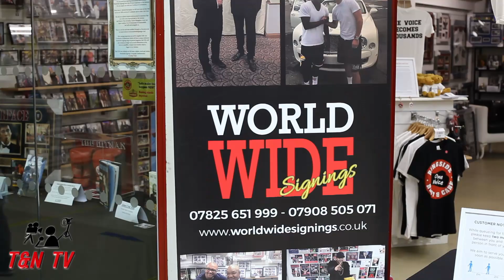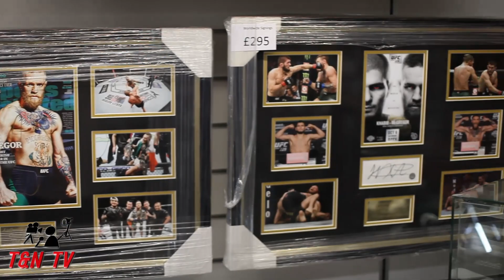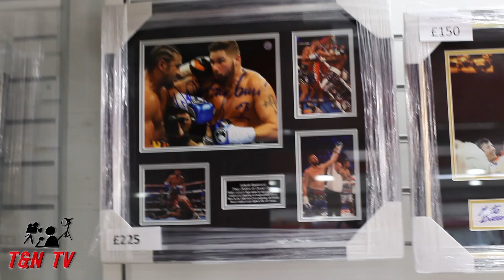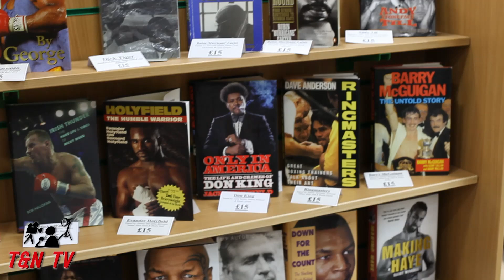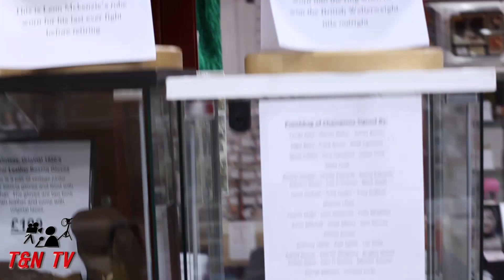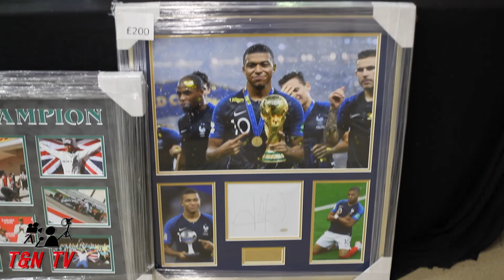New Worldwide Signings Store Re-opens!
T&N TV The New World Wide Signings Boxing and Sports Memorabilia store in Romford London reopens. The new shop is more spacious and owner Andy Brace invites all sports and Boxing fans to drop by and have a coup of tea and a chat!